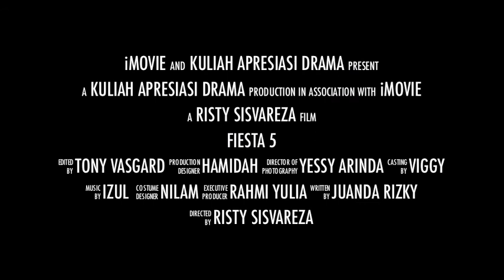Festival Teater Sastra Indonesia (FIESTA) 5 - Trailer I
Festival Teater Sastra Indonesia (FIESTA) adalah ujian akhir mata kuliah Apresiasi Drama di Jurusan Bahasa dan Sastra Indonesia, Fakultas Bahasa dan Seni, Universitas Negeri Jakarta, sejak 2008. Untuk dapat lulus mata kuliah tersebut, dosen pengampu: Helvy Tiana Rosa dan Madin Tyasawan mensyaratkan pementasan teater profesional dalam suatu festival (FIESTA).  Hingga lima tahun keberadaannya, Fiesta telah melahirkan 56 teater dan sekitar 800 pegiat teater baru. Kegiatan ini juga melahirkan Bengkel Sastra UNJ tahun 2008.

Tahun ini Fiesta 5 akan digelar 13 Desember 2012 hingga 10 Januari 2013 di Aula S Kampus A, UNJ.